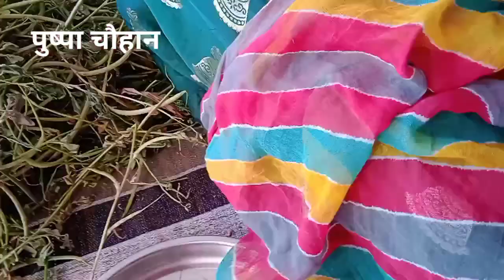मैथी दाना को फलियो से कैसे निकाले। ये तरीका देख लिया तो बोलोगे पहले क्यू नहीं बताया।पुष्पा चौहान